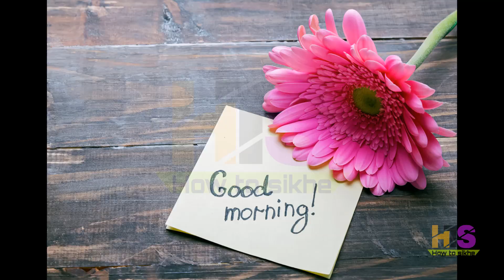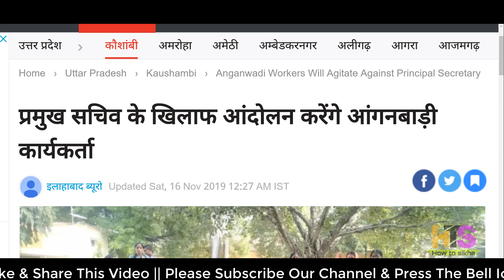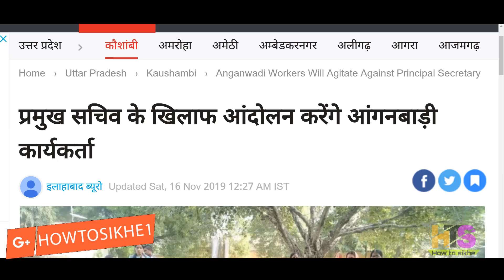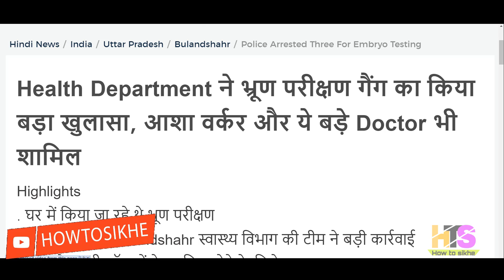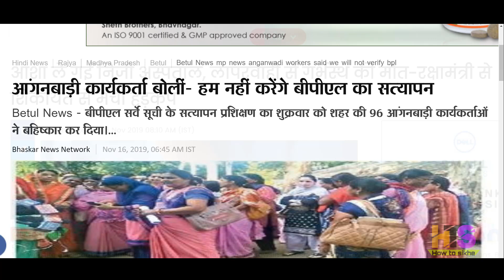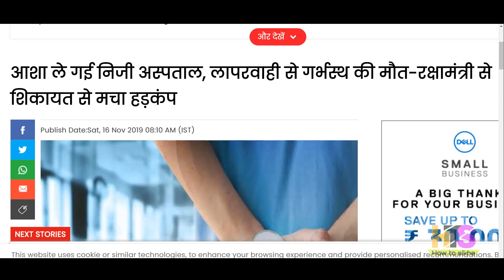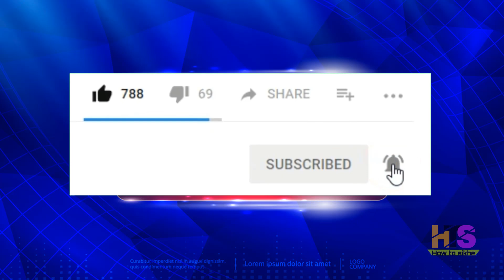आंगनवाड़ी आशा सहयोगिनी मानदेय समाचार 17-नवंबर-2019 | Asha-Anganwadi Sahyogini Salary Hike News Today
आंगनवाड़ी आशा सहयोगिनी मानदेय समाचार 17-नवंबर-2019  | Asha-Anganwadi Sahyogini Salary Hike News Today Hindi
My New Youtube Channel(Please Visit)
Shan Talk

*My Laptop*

*My Smartphone*

*My Tripod*

*Queries solved*
1) asha and anganwadi worker
2) asha anganwadi salary budget 2019
3) anganwadi asha sahyogini ki salary
4) anganwadi asha sahyogini ka vetan
5) आंगनवाड़ी आशा सहयोगिनी
6) आंगनवाड़ी आशा सहयोगिनी सैलरी 2018
7) आशा कार्यकर्ता का वेतन 2018
8) आंगनवाड़ी लेटेस्ट न्यूज़
9) anganwadi latest news today anganwadi worker uttaranchal bharti,job,vacancy,
10) anganwadi asha news up,punjab,bihar,jharkhand,rajasthan,uttarakhand,himanchal,pradesh,uttar,